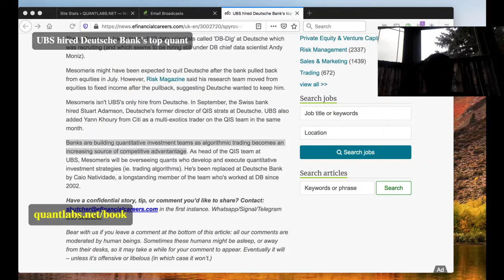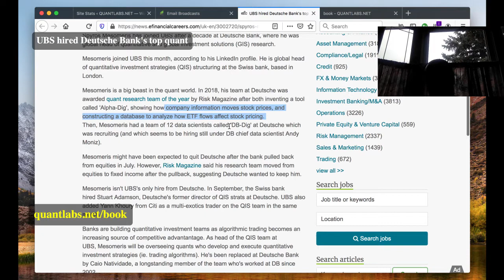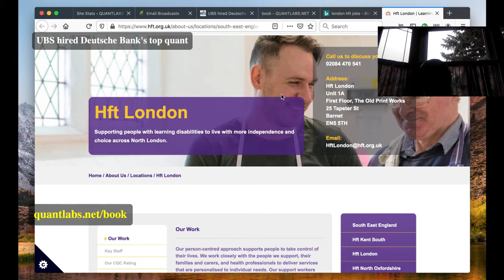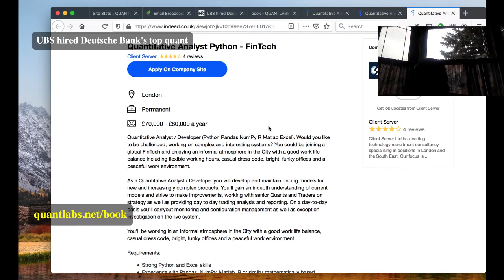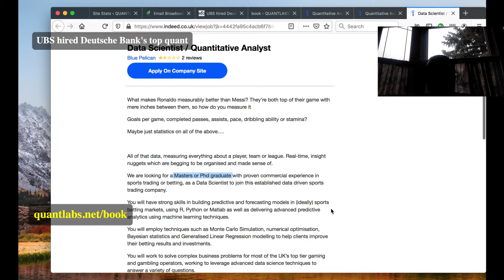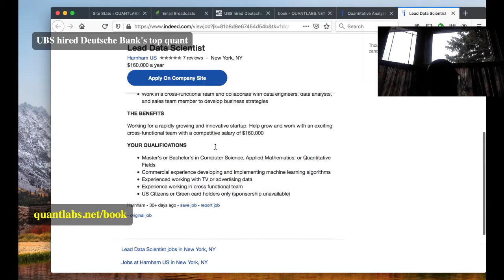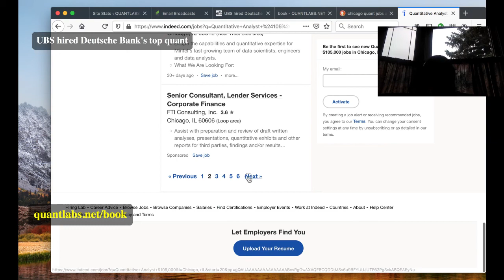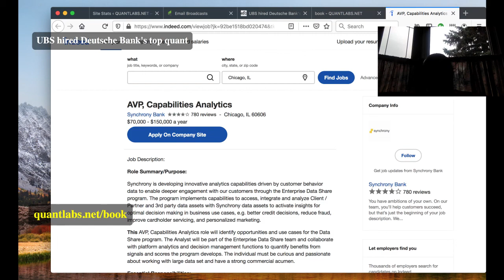UBS hired Deutsche Bank's top quant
Banks are building quantitative investment teams as algorithmic trading becomes an increasing source of competitive advantantage